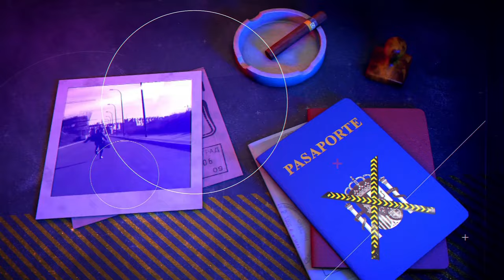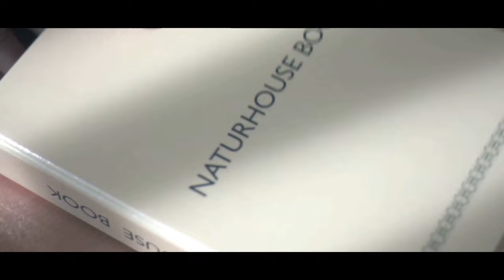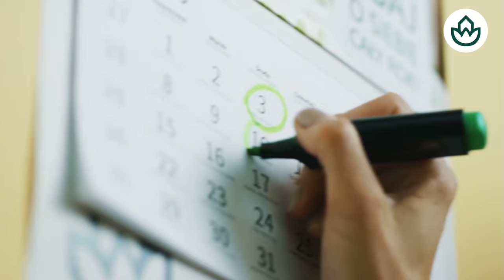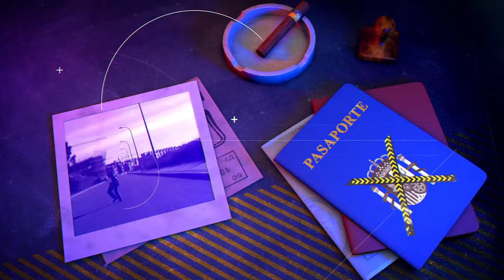🔴HUELLA DEL CRIMEN: menores apartados de sus padres, por asuntos sociales con expedientes falsos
En este episodio de Huella Crimen, hablamos sobre casos de menores apartados de sus padres por asuntos sociales con expedientes falsos. ¡No te lo pierdas en Distrito TV!distritotv